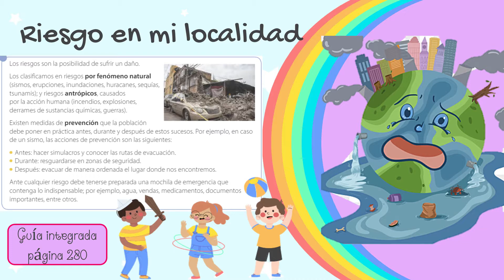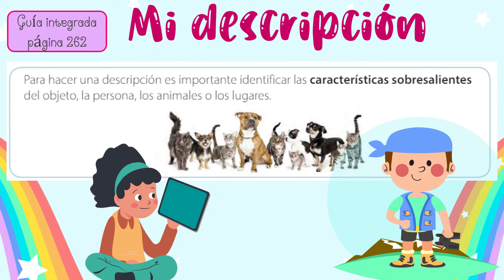3-A primaria 17 de mayo Kin Paal